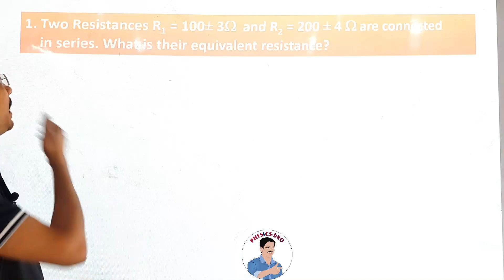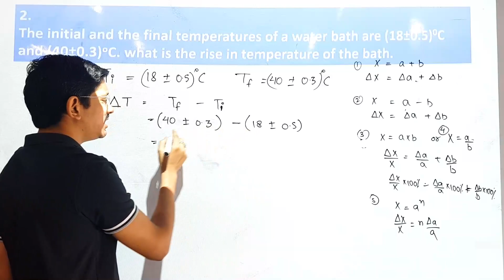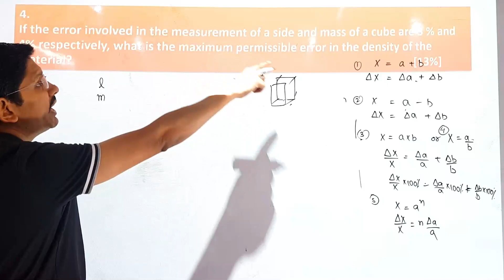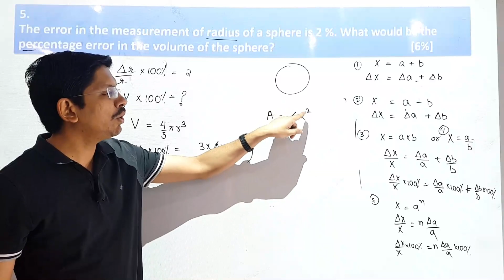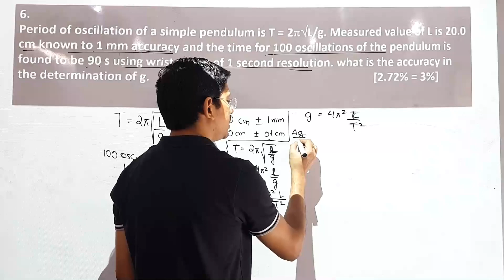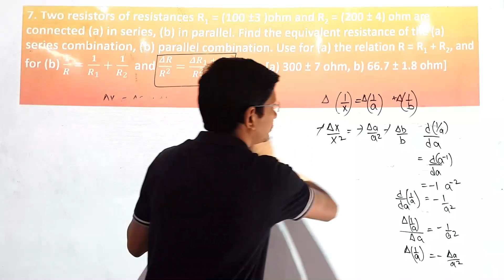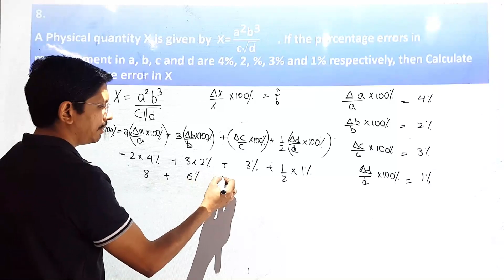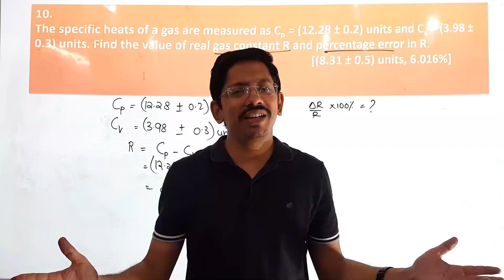UNITS AND MEASUREMENTS (Part # 14 ) | ERROR ANALYSIS # 3 | NUMERICALS | CLASS 11 | IIT JEE | NEET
Link to gurukul app on playstore for notes and assignments and tests

PART # 3 | HOW TO CONVERT ONE SYSTEM OF UNIT TO ANOTHER | CLASS 11 | IIT JEE | NEET | INTRODUCTION